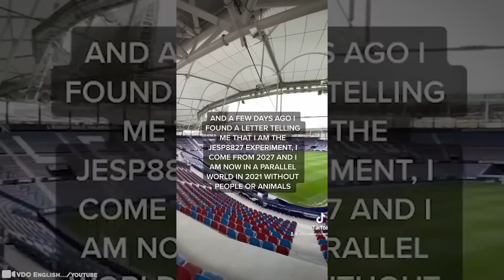15 Mysterious Things You Have Never Seen Before #3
They say pictures and videos are worth a thousand words, however, these clips are worth a thousand times that. Some are mind-bending to see! They’ll force you to do more than just one take. Whichever tickles your fancy the most, you’re guaranteed to be entranced by the videos we have for you today. But they are not without mystery. You’ll be saying, “Wow! I wasn’t expecting that!” And that’s a good thing! The wait is over if you need a fix of “What the heck?” 15 Mysterious Things You Have Never Seen Before #3!